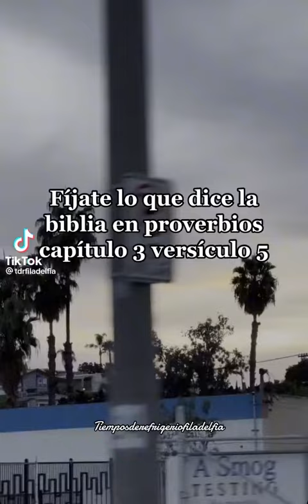Gloria A Dios El Todopoderoso